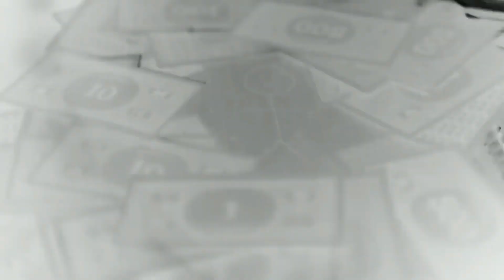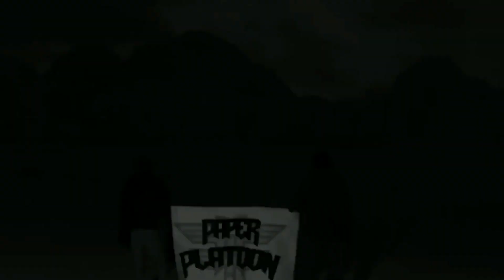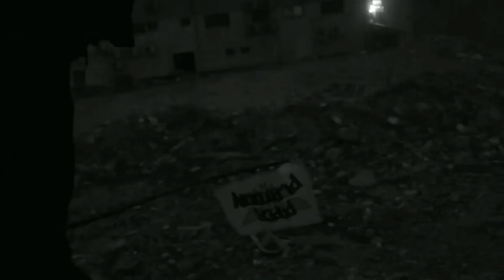Spark Master Tape ft.2pac - Tenkkeys (Musikk Video)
I didn't do much for this one just pieced it together. You can thank, GOD aka(SparkMasterTape) and Killuminati Influence for this one.